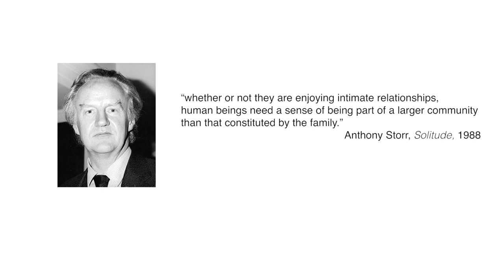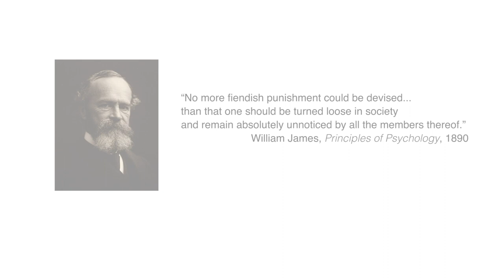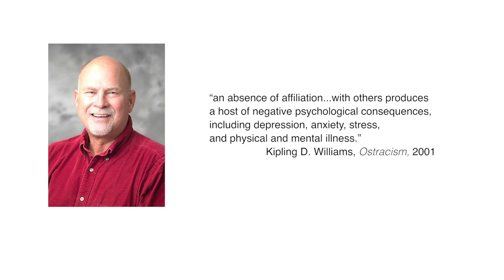Thoughts in, on, and out of, isolation (02). Dangers of isolation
This video is part of Leo Stan's "Thrive at all times" series. It takes its cue from the current covid-19 pandemic. It seeks to offer suggestions for how to improve one's psychological well-being during this time of isolation and social distancing. In this episode Leo Stan offers a brief analysis of the psychological dangers we are exposed to during any prolonged period of involuntary isolation.

Image credits:
Corneliu Baba, Spaima (The Dread)
Francis Bacon, Study for a Head
Adriaen Brouwer, Peasant feast
Edward Hopper, Room in New York (1932)
Edward Hopper, Room in Brooklyn, (1932)
Edward Hopper, New York Movie (1939)
Edward Hopper, Morning Sun (1952)
Edward Hopper, Office in a Small City (1953)
Jaroslav Panuška, Death and Abandonment

- lawn-care-lawn-maintenance;
 man-cleaning-the-floor;
person-holding-pencil;
man-in-white-t-shirt-sitting-on-brown-wooden-fence;
person-using-dewalt-cordless-impact-driver-on-brown-board;
repairman-fixing-graphics-card-on-computer;
woman-cleaning-a-glass-window;
set-of-tool-wrench;
four-children-washing-silver-toyota-prius;
man-in-white-t-shirt-and-brown-pants-painting-cardboard-house;

- curious-isolated-young-woman;
- round-group-growth-hands;